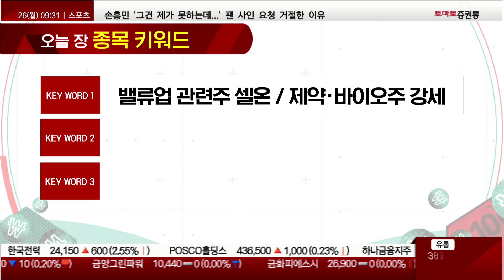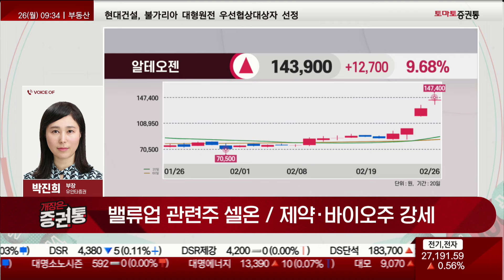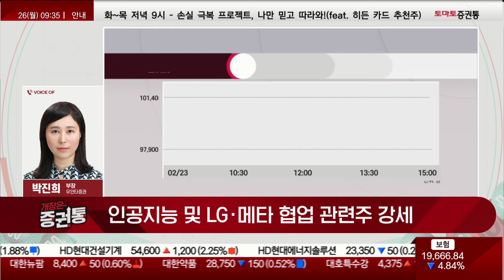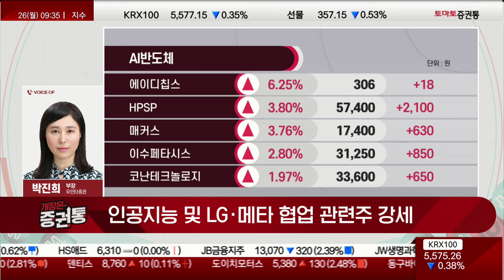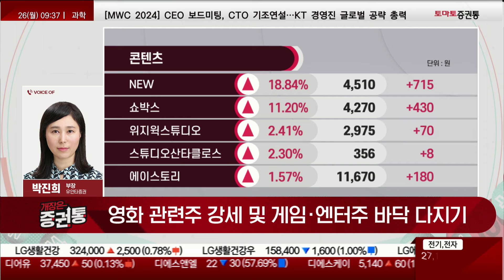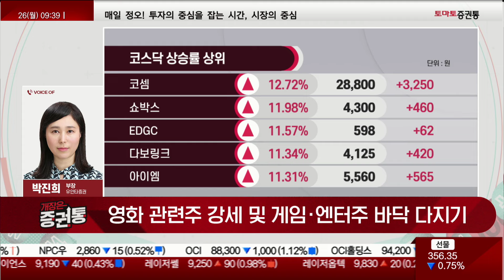파묘의 힘! 바이오는 왜?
증권통 종목 키워드
진행 : 박상정
전화 : 박진희 부장(유안타증권)
INTO: 시장 스크리닝
1. 밸류업 관련주 셀온 / 제약·바이오주 강세
2. 인공지능 및 LG·메타 협업 관련주 강세
3. 영화 관련주 강세 및 게임·엔터주 바닥 다지기